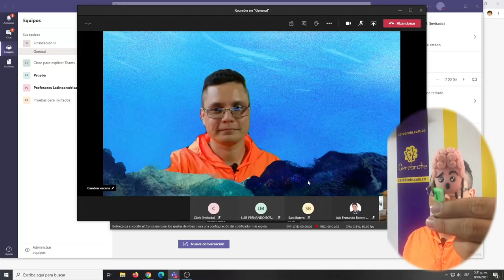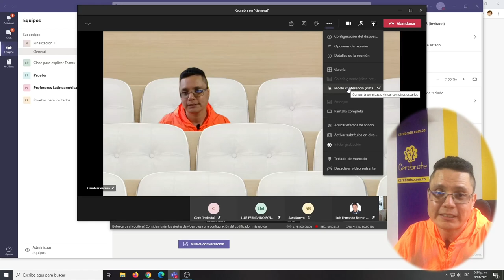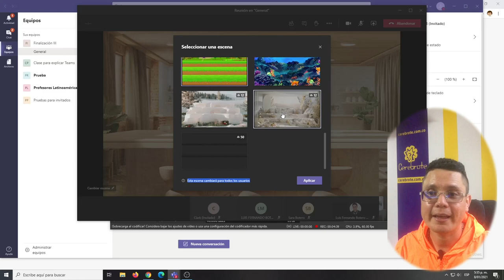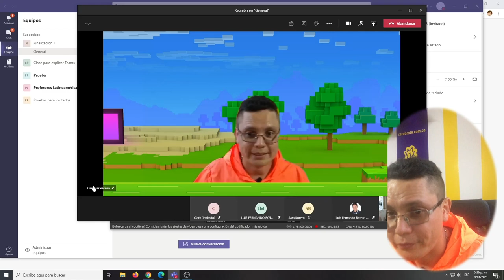Como cambiar EL AUDITORIO de la llamada en TEAMS para todos los asistentes de la clase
Como cambiar el auditorio en Microsoft Teams es una de las más recientes novedades del aplicativo más famoso para dar clases en línea y reuniones de teletrabajo en la actualidad.

Como cambiar EL AUDITORIO de la llamada en Teams para todos los asistentes siendo estudiante o profe.

En este video el profesor Luis Fernando Botero te muestra cómo cambiar el fondo del auditorio de manera fácil y muy práctica para que hagas la clase desde donde quieras sin problemas, puedes hacerlo en el mar, en la montaña, en un videojuego o donde quieras con un solo click.
Es realmente agradable la nueva actualización de Teams para clases o reuniones virtuales, es muy agradable usar estos ajustes.
Acá en Cerebrote te compartimos todo lo que sabemos de Teams para que lo uses en tus clases como profesor o estudiante.
Cambiar el auditorio en Teams. Clases por Teams.
Novedades Teams 2021.